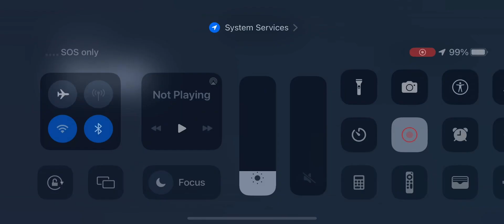hard machine 95-100 (progress 1)